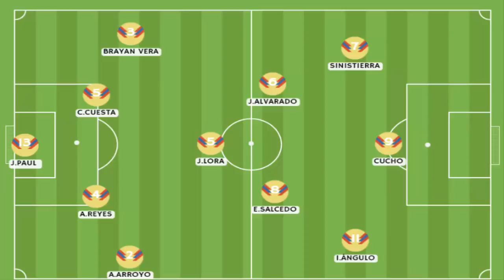FUTURAS PROMESAS COLOMBIANAS VS ECUATORIANAS SUB 20 PARA QATAR 2022 *TODOS EN EXTRANJERO* (2020)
Análisis de quien tiene mejores jóvenes en el extranjero si Colombia o si Ecuador, se trata de comparar un 11 de jóvenes ecuatorianos en el exterior contra el 11 de Colombianos que realizó mi amigo colombiano Fabián Pertuz.